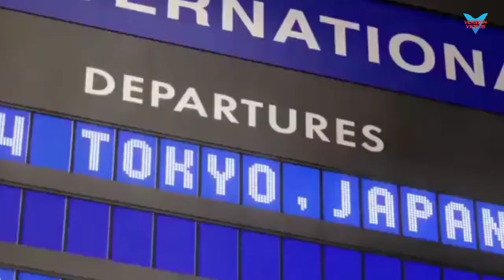Cyberpunk | lightning McQueen song | cars 2 special | Finn missile | vevo | music video | veevoo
cyberpunk music video for lightning McQueen, Finn missile, vevo, veevoo, music video of Disney Pixar cars